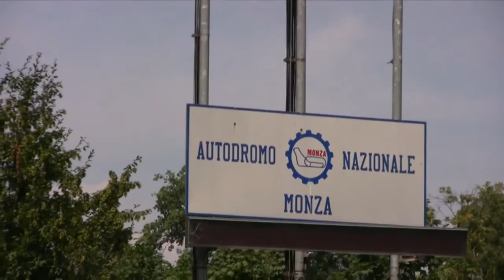Le vie del Parco Percorso n°15 Dal Belvedere alla Villa Reale di Monza